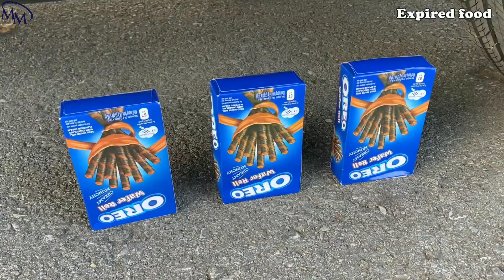प्रयोग कोका कोला_ अलग फैंटा_ पेप्सी_ स्प्राइट_ मिरिंडा बनाम मेंटोस अंडरग्राउंड _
प्रयोग कोका कोला_ अलग फैंटा_ पेप्सी_ स्प्राइट_ मिरिंडा बनाम मेंटोस अंडरग्राउंड _ टेस्ट पूर्व _14